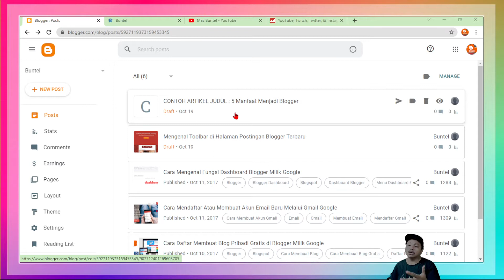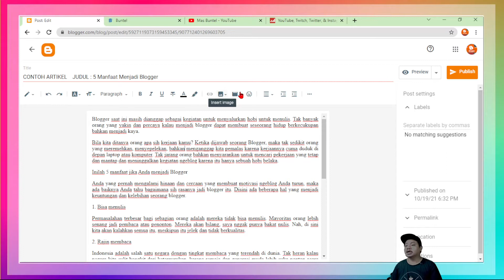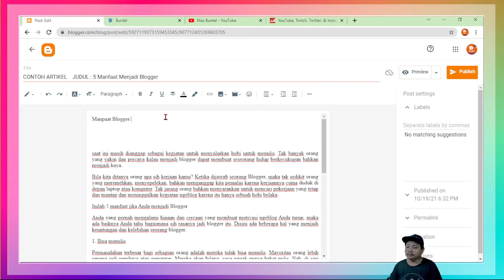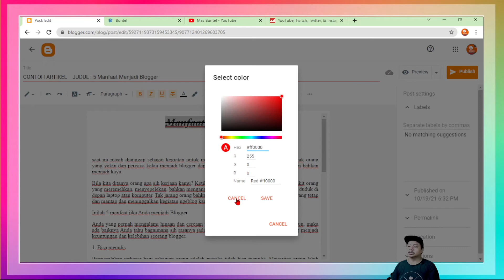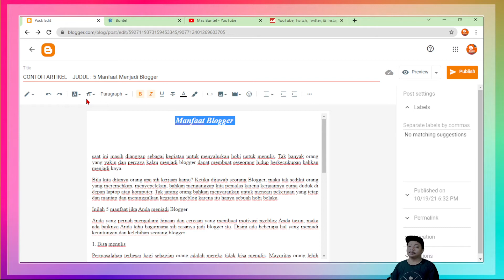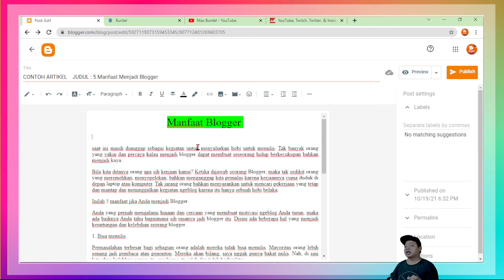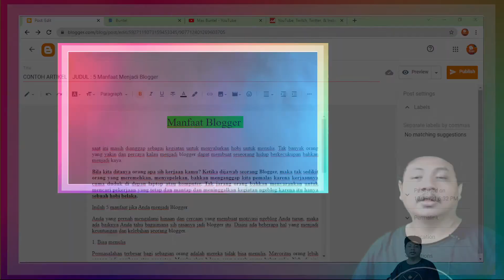Cara Setting menebalkan, miring, garis bawah, warna teks, background teks artikel di blogger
Tutorial Cara Setting menebalkan, miring, garis bawah, warna teks, background teks tulisan artikel di blogger. Fungsinya adalah untuk pemformatan karakter pada huruf di artikel.

Jika ada update terbaru dari blogger atau wordpress maka saya akan update materi tersebut di channel ini, untuk blogger pemula Jadi jangan lupa untuk selalu subcribe channel ini, like, komentar dan nyalakan tombol lonceng, dan share video channel ini agar kalian tidak ketinggalan informasi terbaru seputar dunia Blogger.

Terimaksih semoga video saya bermanfaat untuk orang lain..

istagram : @masbuntel